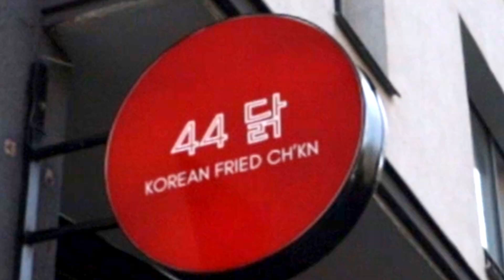44 CH'KN - Berlin Kantstraße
Welcome back to PACKER AV! On today's episode we are bringing you a brand new Korean Fried Chicken spot on one of the trendiest food streets in Berlin, Kantstraße in Charlottenburg. We are so thankful to the ownership for treating us like family.